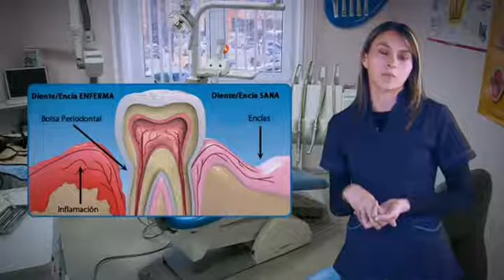Cuidados en Salud Oral